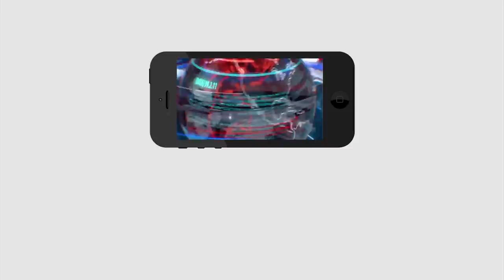MLA Madhu Sudhan Reddy Comments on TDP | Ys Jagan | Gurumurthy | Tirupati By Election | Kannababu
ఎమ్మెల్యే మధుసూదన్ రెడ్డి పంచులకు పడి పడి నవ్విన ఈమె ఎవరో తెలుసా..!